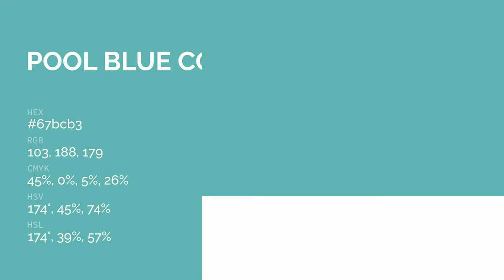Pool Blue color 67bcb3 hex color - Green color - Warm color 67bcb3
What color is Pool Blue ? 67bcb3 hex color - Green color - Warm color 67bcb3

Hex 67bcb3 Color Code is also known as Pool Blue color.

Hex 67bcb3 Color code in RGB color code model is created after adding 40.39% red color, 73.73% green color and 70.20% blue color.
Hex 67bcb3 Color code in CMYK color (process color) code model is generated after subtraction of 45% cyan, 0% magenta, 4% yellow and 26% black.